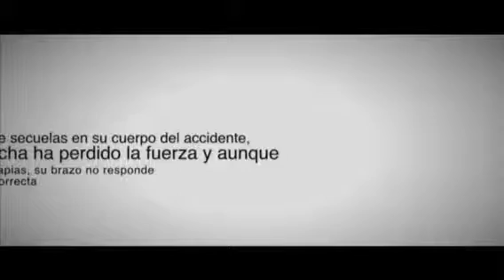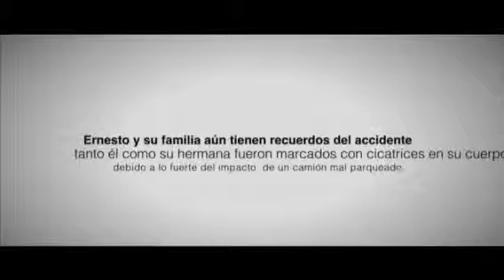ECC - campaña de seguridad vial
Estudiantes de la Escuela de Ciencias de la Comunicación lanzan campaña de seguridad vial: “Respeta, Tolera y Avanza”